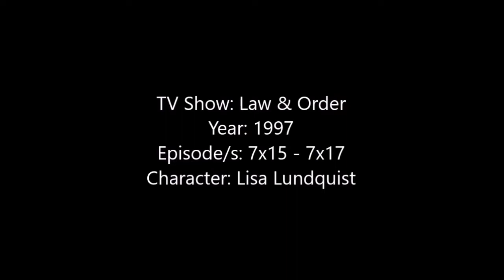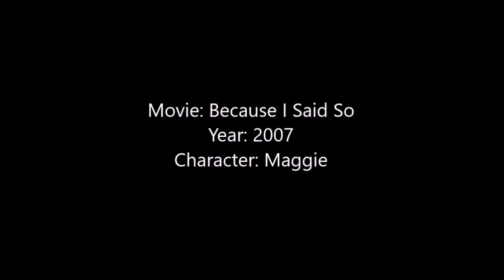Lauren Graham - TV Shows and Movies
Hey Guys, here is a video showing all of the Movies and TV Shows that Lauren Graham has been in as of August 2017.

Some of the movies I couldn't find clips or pictures to. Some of the movies I was able to find the Trailer to the movie when I couldn't find a proper clip but the trailer will only be in the video if Lauren Graham is seen in it.

The songs are ‘Where You Lead by Carole King' – the Theme Song of Gilmore Girls and ‘Dancing With A Broken Heart by Delta Goodrem’.